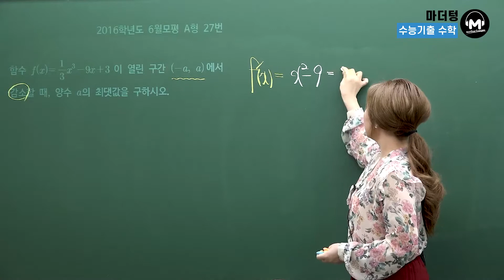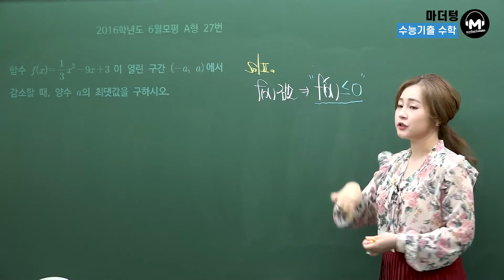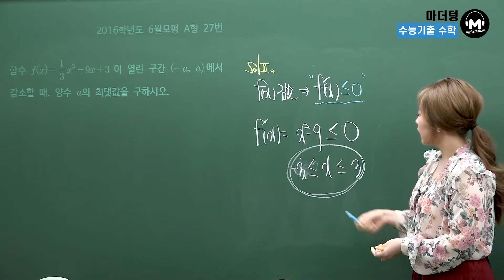[마더텅] [수학2] 2016학년도 6월모평 A형 27번 (해설 : 최희남 선생님